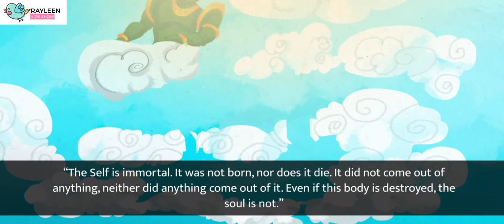The Story of Nachiketa Yam Samwad || Cartoon story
Hit likes.